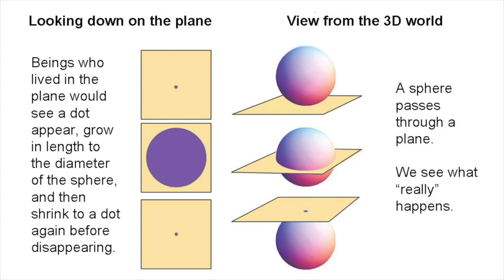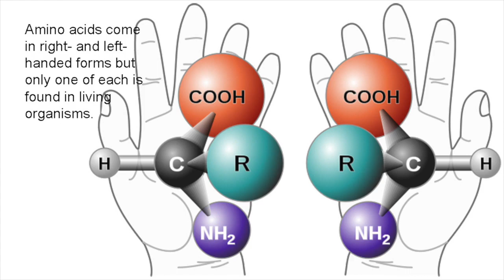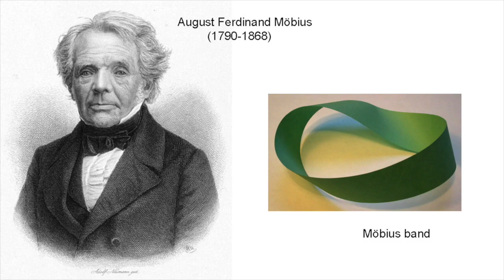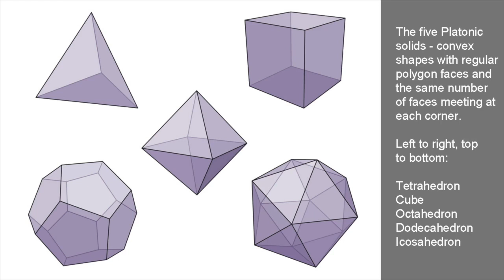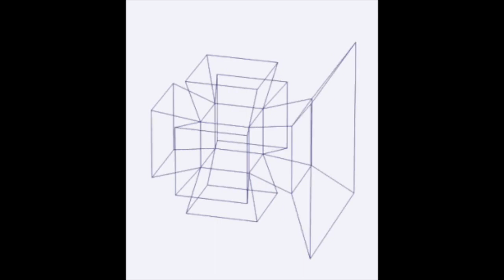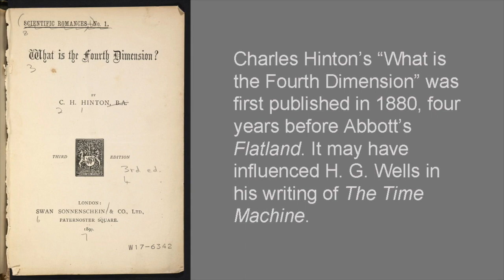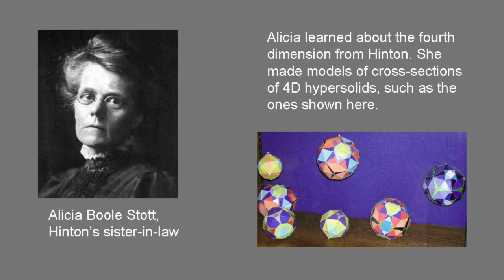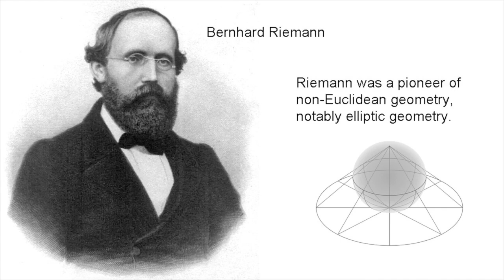Visualizing the fourth dimension, part 2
Can we ever know what a four-dimensional object is really like? Mathematically, yes. But could we ever learn to experience four-dimensional space?